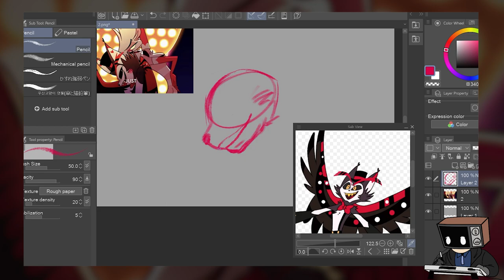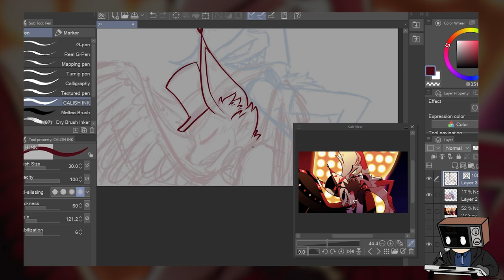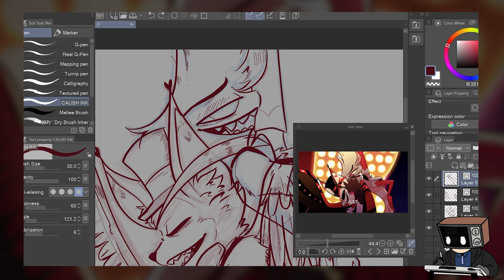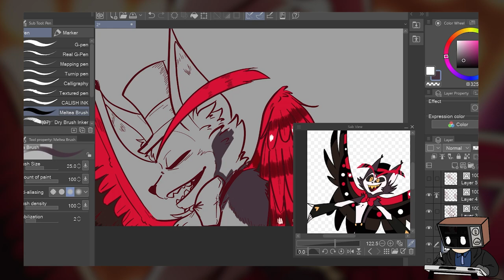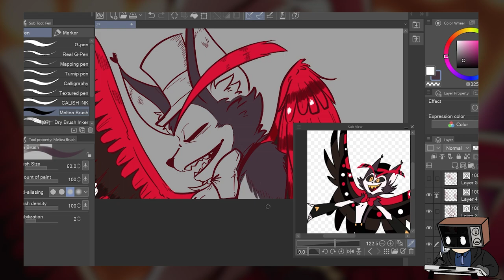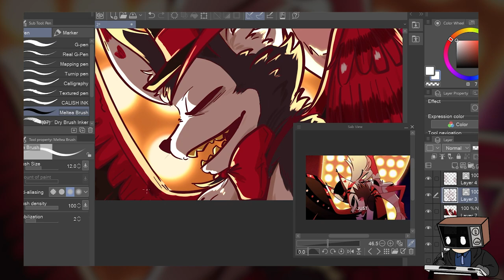Just as Expected :)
we're all losers baby ~

now i wanted to know who actually calls Twitter as X

x Outro music:
chopped up piano - louie zong